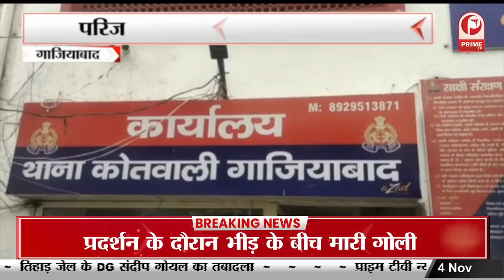Lucknow: अपना दल ‘एस’ का राष्ट्रीय अधिवेशन, अनुप्रिया पटेल को चुना गया राष्ट्रीय अध्यक्ष || Prime Tv